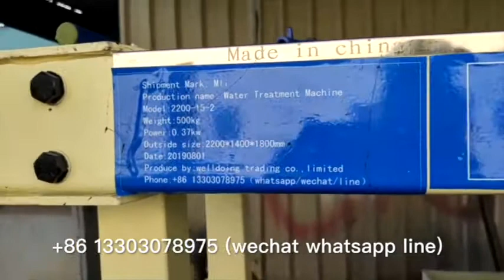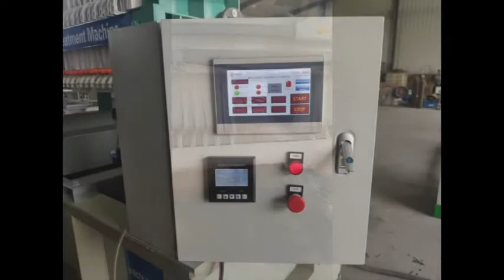Automatic dosing coking gas waste water filtrate machine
We specialize in offset ink print waste water treatment  machine,tannery waste water filtrate  machine ,chemical fertilizer waste water treatment  machine